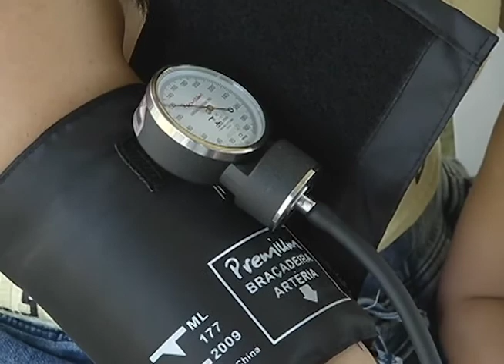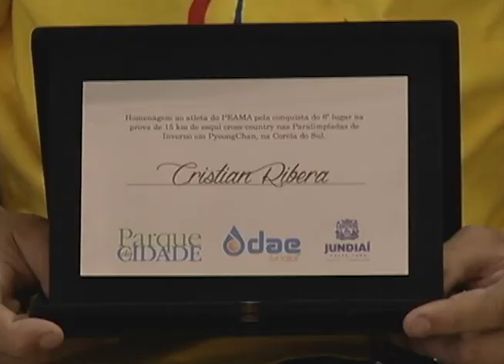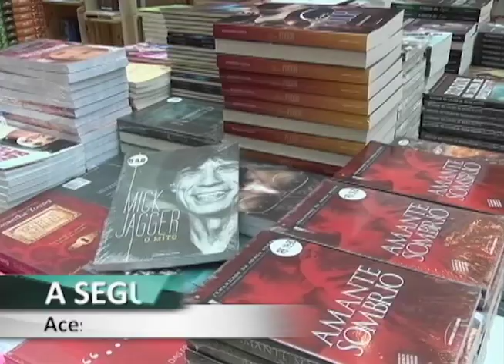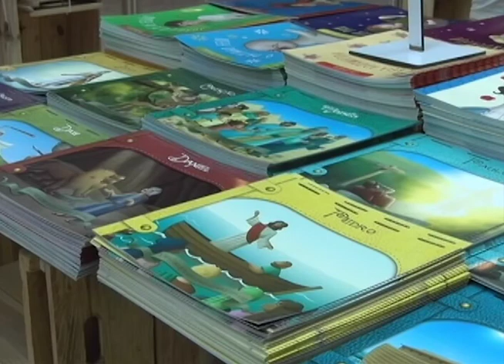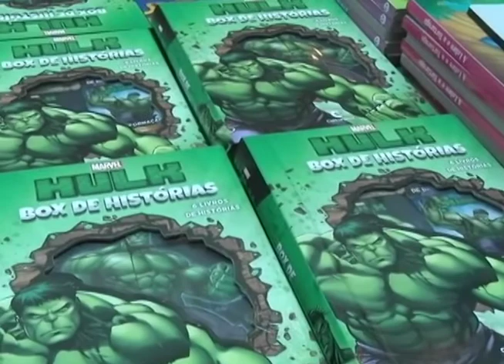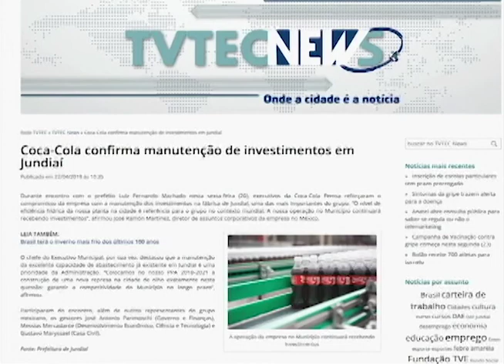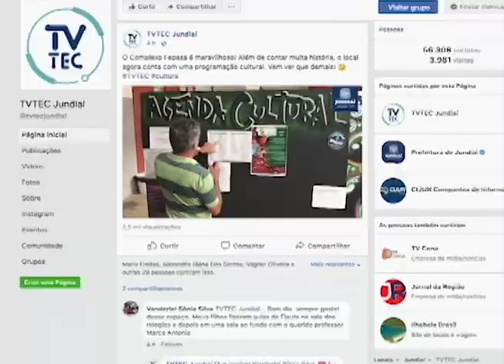Jornal TVTEC | Edição 23/04/2018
O Jornal TVTEC de hoje traz uma matéria especial sobre o aniversário do Parque da Cidade, além de um destaque para a prática do escotismo. Imperdível!